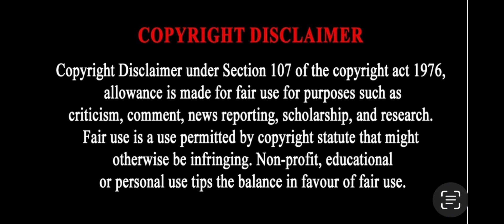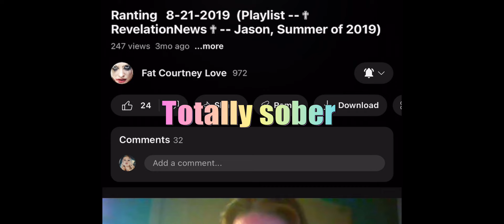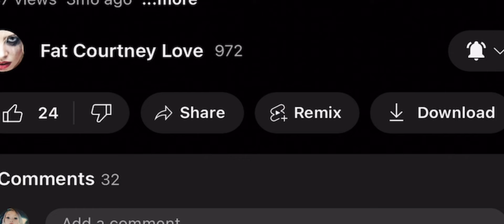Shanny & Rev throwback: The Rant! (what’s wrong with Rev 😳?) 2018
Good morning Loveys!

Enjoy the show! And please tell me what you think Rev is on because he seems pretty unstable in this video.

This is from 2018.

Have a beautiful day Loveys!

Xo

Ella